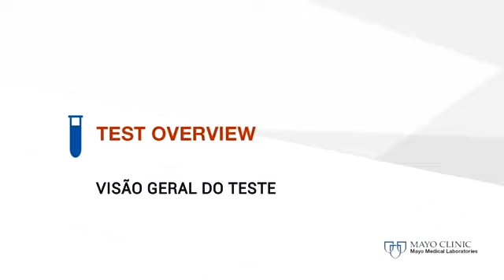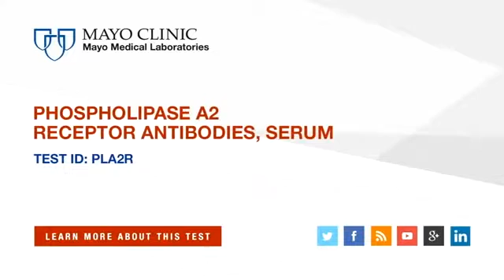TESTE EM FOCO: ANTICORPOS ANTI-RECEPTOR DE FOSFOLIPASE A2, SORO - Clínica Mayo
Entrevista com Dr. John C. Lieske, M.D.,consultor, nefrologia e hipertensão

O Anti-PLA2R ELISA é o único produto disponível comercialmente para a detecção de Autoanticorpos Anti-PLA2R, sendo patenteado pela EUROIMMUN AG. Ele proporciona um ensaio semiquantitativo ou quantitativo in vitro, em uma microplaca de 96 poços destacáveis. Todos os reagentes necessários para o procedimento completo são fornecidos no kit, sendo eles prontos para uso.